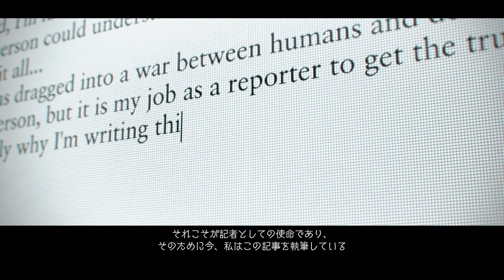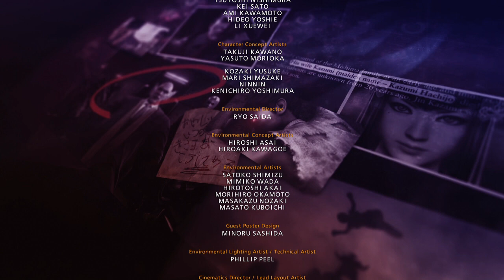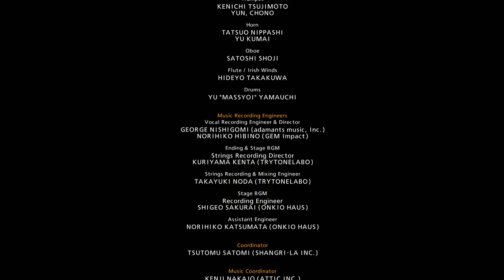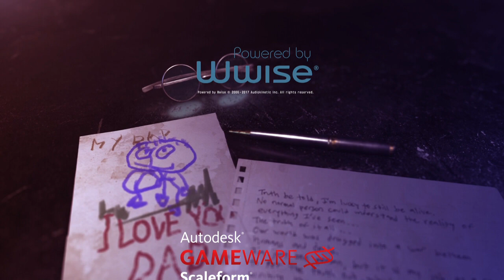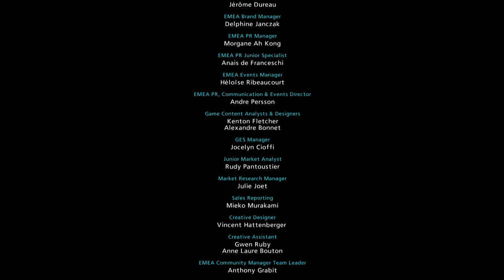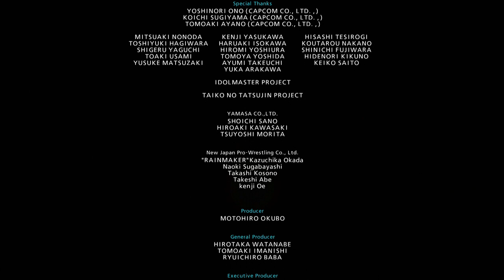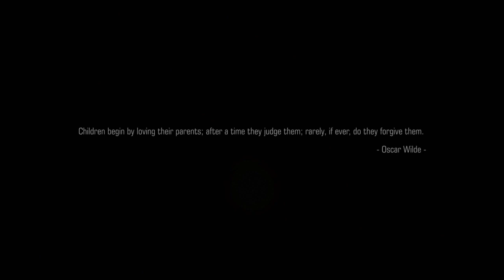鉄拳7(PS4) デビルカズヤ？戦(三島サーガ ラスボス) +エンディング（ネタバレ注意！）